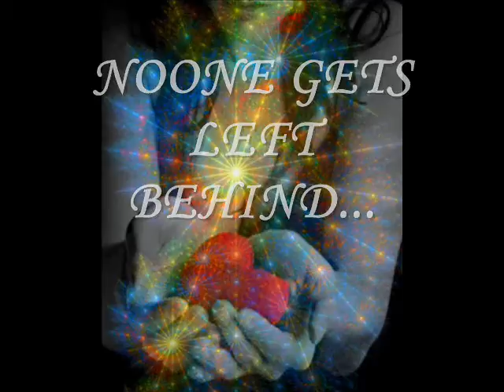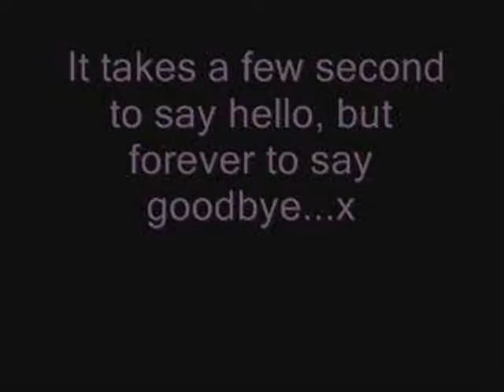A Twisted Love story: Breathe Trailer (Read Description Box)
Hey ! Well I'm starting a new series. Only if you like it and comment it becayse I'm not gonna write something that noone will watch so Tell me what you think please(: